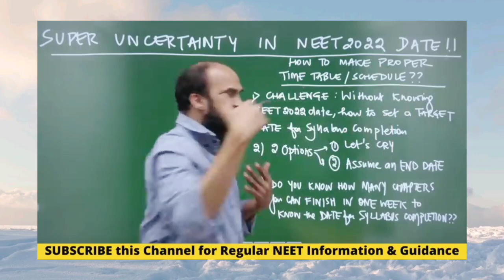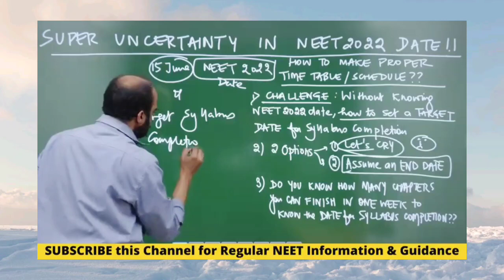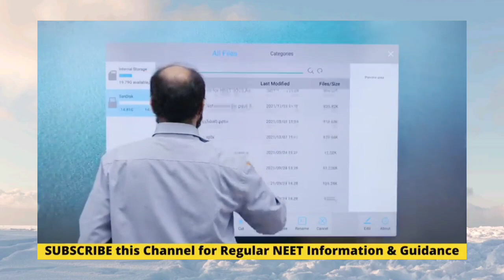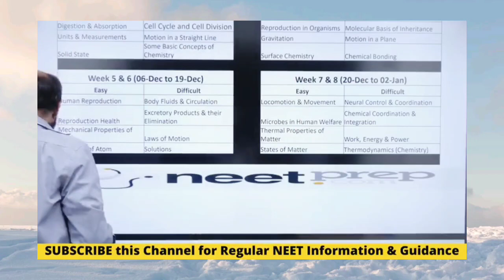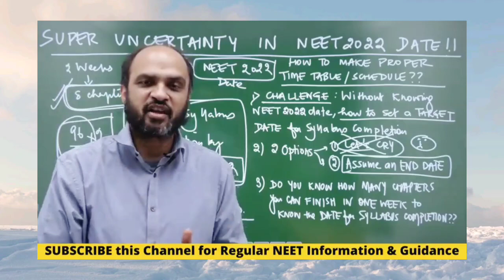Neet 2022 expected date uncertainty analysis | neet 2022 latest news today | neet 2022 exam date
neet 2023,
neet dropper motivation,
neet 2022,
neet,neet aspirants,medical,
neet coaching,
neet batch,
neet preparation,
neet 101,
physicswallah,
neet 2021,
physics galaxy,
physics wallah,
physics umeed batch,
neet 2022 exam kab hoga,
biomentors

neet 2022,
class 11 and class 12 ncert neet preparation online classes
Neet motivation